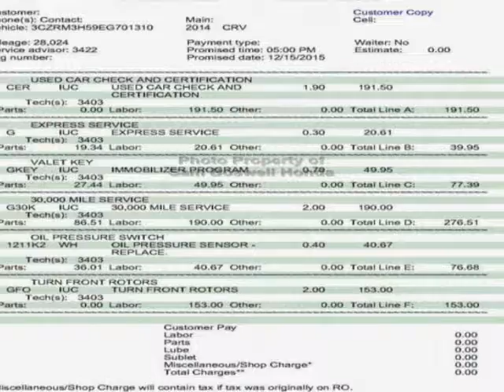2014 Honda CR-V 2WD 5dr EX SUV - Enterprise, AL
Sam Boswell Honda, Enterprise, AL - 2014 HONDA CR-V EX 2WD CERTIFIED 1 OWNER ENTERPRISE AL 36330